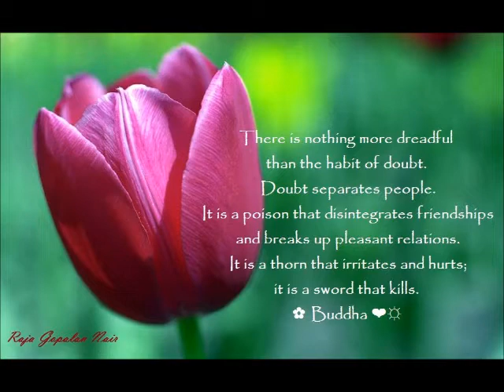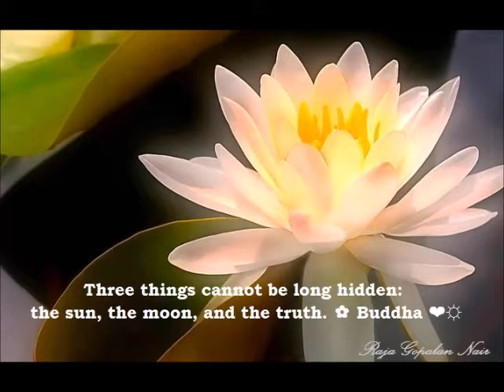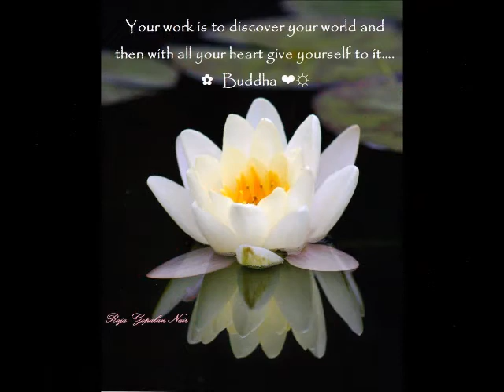WHAT IS THE ESSENTIAL NATURE OF A MATURE PERSON